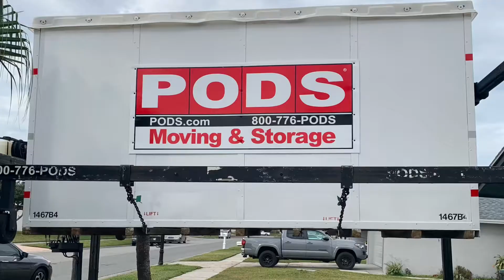We MOVED!!! | New location | New Chapter | New built home